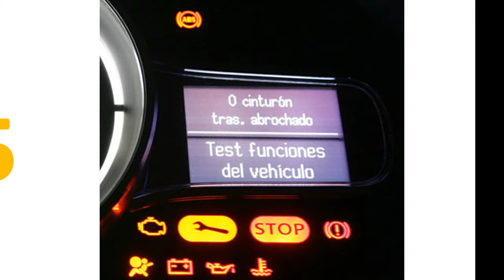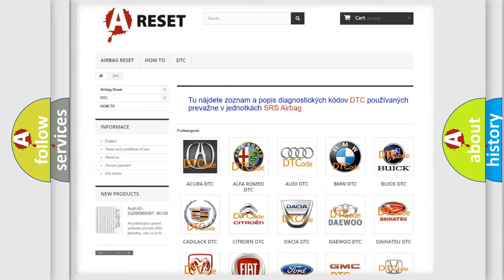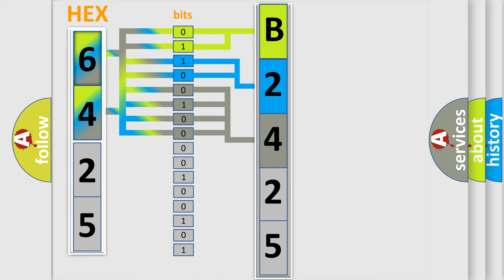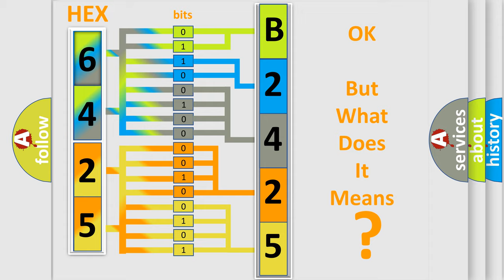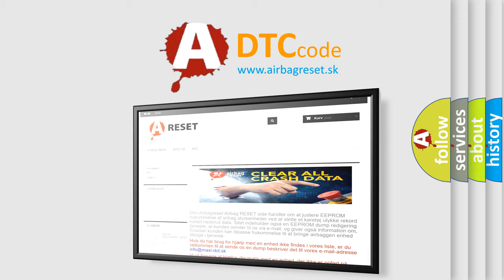DTC Saturn B2425-04 Short Explanation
Contents:
0:21 Basic DTC analysis according to OBD2 protocol standard.
1:48 Insight into programming
2:58 A diagnostically understandable description of the Diagnostic Trouble Code
3:05 Basic error definition

Make:
Saturn
Code:
B2425 04
Definition:
Left Seat Heater Cushion Circuit Open
Description:
Cause:
B2425 04, B2430 04The module does not detect a temperature change for up to 210 seconds.